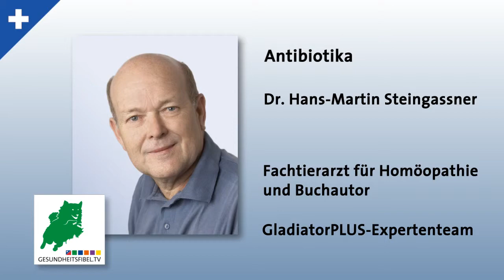Einsatz von Antibiotika beim Hund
Sie erhalten fachgerechte Informationen darüber, wie man seinen Hund nach der Behandlung durch Antibiotika unterstützt, welche Wirkung entzündungshemmende und Bakterien abtötende Mittel haben und wie hoch die Gefahr einer Resistenz gegen Antibiotika ist.